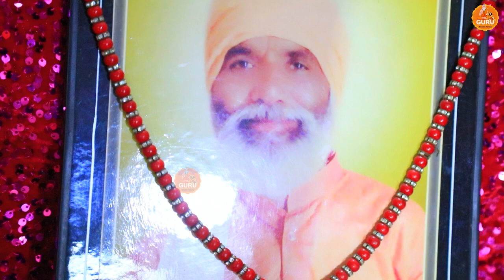सखी जागती अकेली में सोवे नगरीया सारी # महंत सुन्दर दास जी समालखा भजन # DESI RK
SONG         JAGTI AKELI ME
SINGER        MAHANT SUNDAR DAS
WRITER      TRADITIONAL
MUSIC        REALTIME
VIDEO         REALTIME